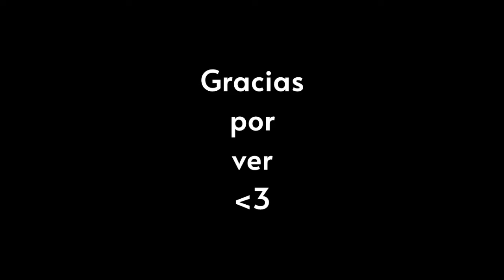Clips del Canal